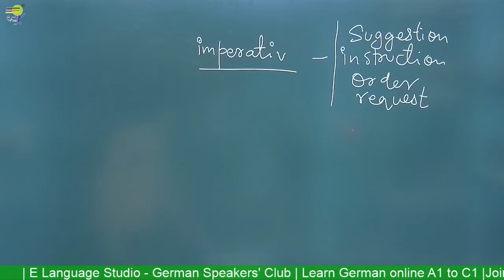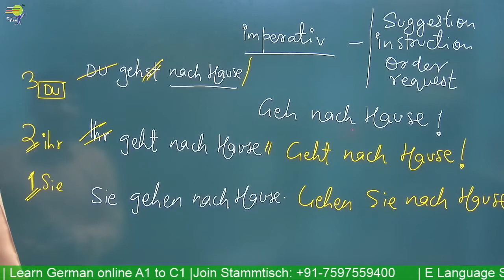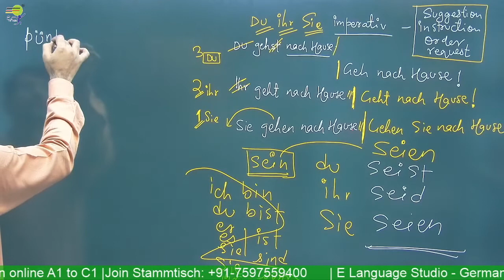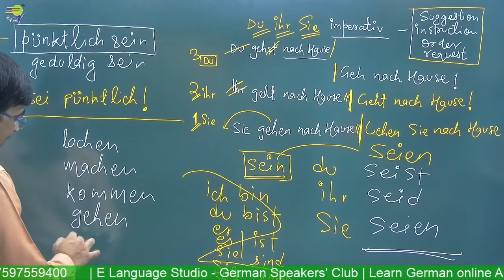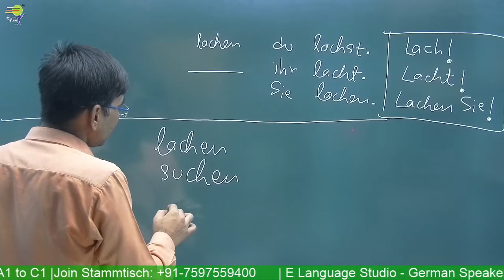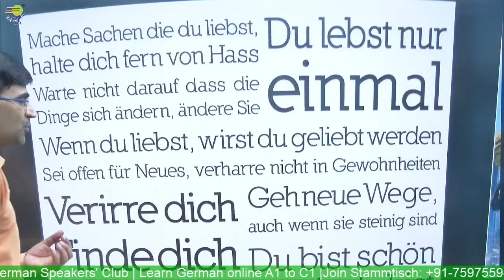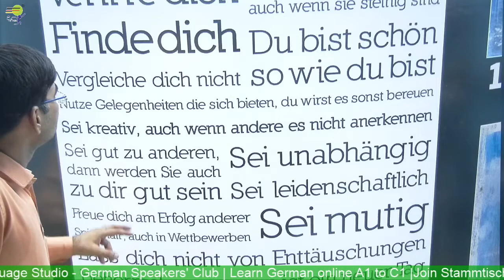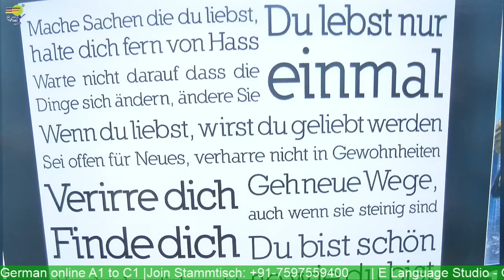Imperative German | How to form the German Imperative ? | German Grammar for A1 A2 | Learn German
Learn German online for Elementary course - Level A2 - We help you learn German in a quick and easy way. Learn German  -  You will learn the Imperative German | How to from the German Imperative ? | German Grammar for A1 A2 | Learn German  in the German language.

📽️ Videos

📑 Worksheets

🎵 Podcasts

🗣️ Vocabulary Training

👂🏻 Listening Comprehension

🏃 Interactive Exercises

💬 Pronunciation Practice